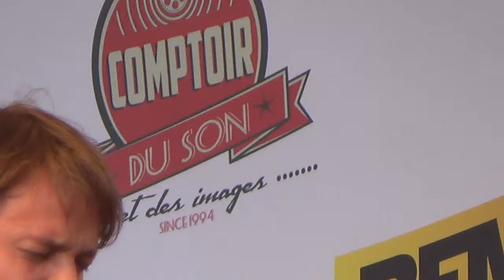Nils Landgren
Paris Jazz Festival